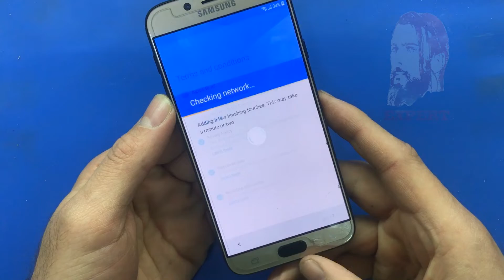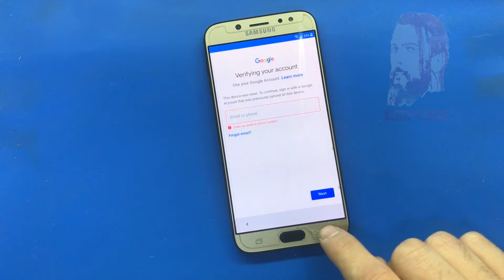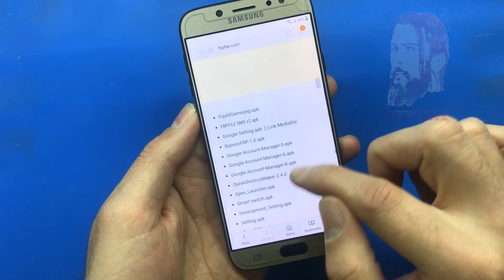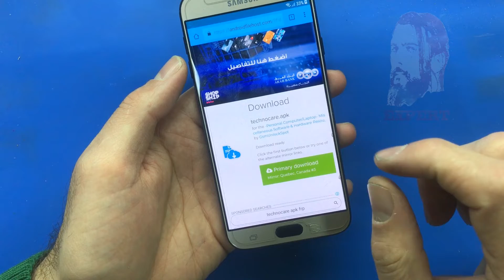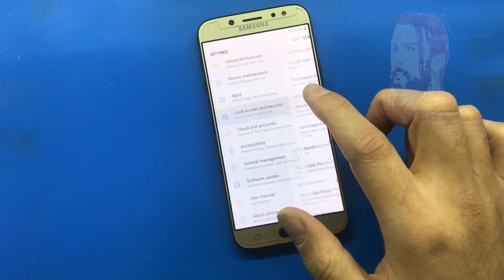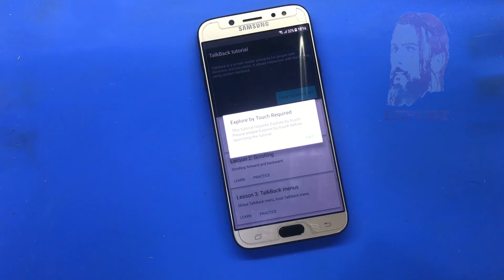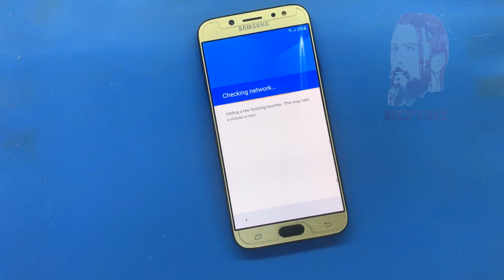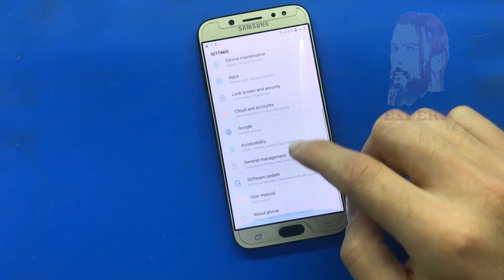Samsung J7 Pro (J730F) Frp Unlock Without PC/Bypass Google Account Lock 100% Working u3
Samsung J7 Pro (J730)  Frp Unlock Without PC/Bypass Google Account Lock 100% Working
Samsung Galaxy J7 Pro SM J730 Google Account Bypas FRP
تخطي جوجل اكونت 🌹frp j730f
GALAXY J7 PRO 2017 BYPASS GOOGLE ACCOUNT REMOVE FRP J730
Samsung J7 Pro  Frp Bypass Samsung J730F  Frp
Bypass FRP Lock Google Account Samsung J7 Pro (SM-J730) Update
Samsung J7 Pro  Frp Bypass Samsung J730F
Samsung J7 Pro  Frp Bypass Samsung J730FFrp 100% Test Without PC
Samsung J7 Pro J730F  Frp Bypass Samsung J730F  Frp Google Account unlock